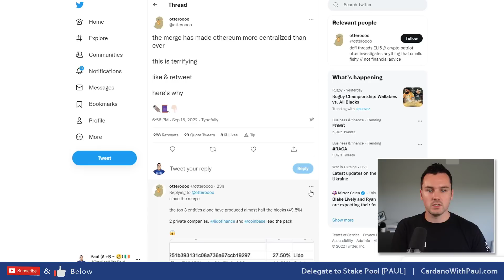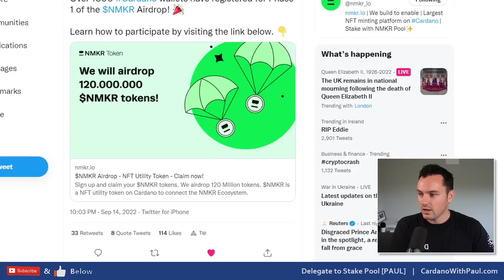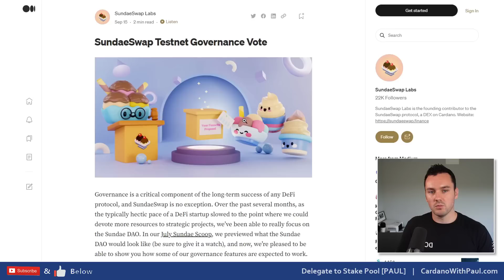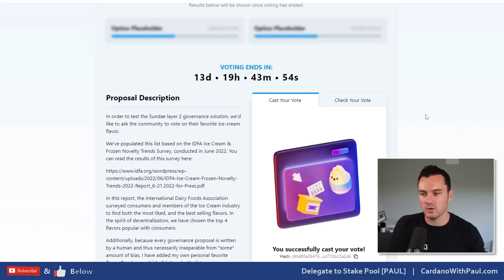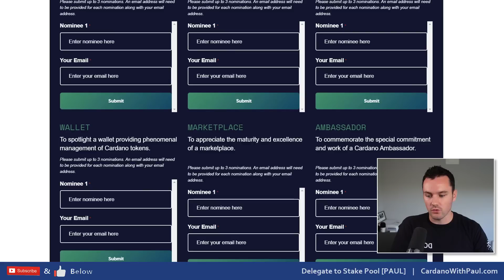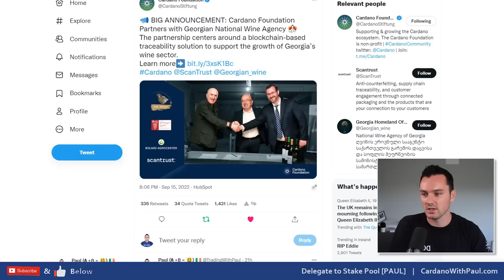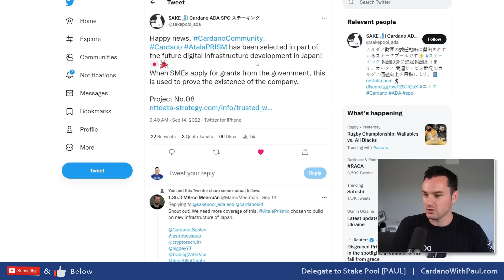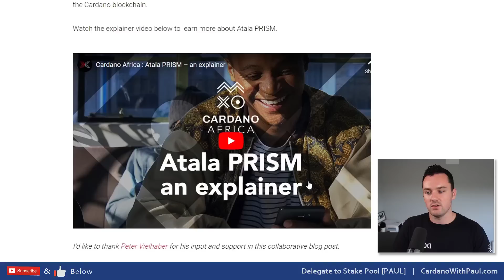Cardano latest Updates - Partnerships, Events, Project Updates + ETH Merge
All the latest Cardano updates from upcoming Cardano events like cnftcon, rarebloom and the Cardano summit as well as Cardano project updates like world mobile, minswap, sundaeswap, nmkr airdrop and also talking about the ETH merge.

⏲️ Timestamps ⏲️
0:00 Intro to Cardano weekly updates
0:40 Ethereum merge makes ETH Proof of Stake
1:45 Ethereum very centralised under POS
2:36 World Mobile Dev updates
3:42 NMKR Airdrop from nft maker
4:38 Minswap adds utility to MIN token
5:32 Sundaeswap launch governance on testnet
8:09 Cardano summit updates
10:06 CNFT con in October
10:31 Rarebloom event
10:56 Cardano Foundation Georgian wine partnership
12:10 Atala Prism used in Japan
13:32 IOG article on DID and Atala Prism

2 Pools under the ticker PAUL & PAUL1